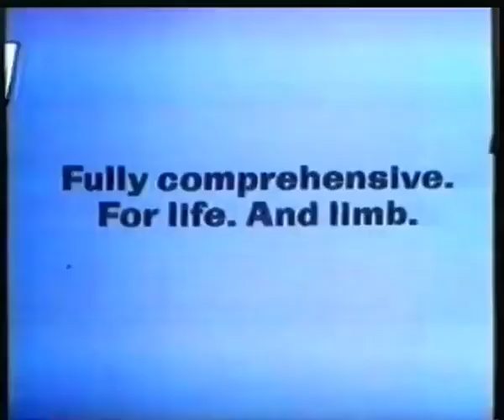If you are in a wheelchair you may need General Accident in 1986